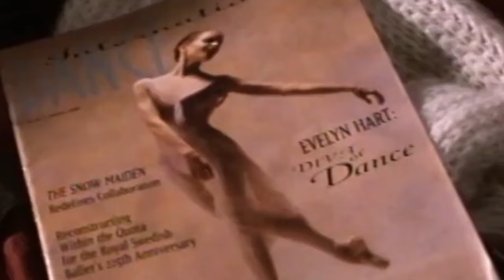Best Dancing movies | Top 10 Dancing movies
Get ready to groove with the top 10 dancing movies that will have you tapping your feet and busting out your best moves! From classic musicals like "Dirty Dancing" and "Footloose" to modern hits like "Step Up" and "La La Land," this list has something for everyone. Whether you're a fan of ballet, hip-hop, or ballroom dancing, these movies will inspire you to get up and dance. So grab some popcorn, turn up the volume, and get ready to be entertained by the best dance scenes in cinema history!